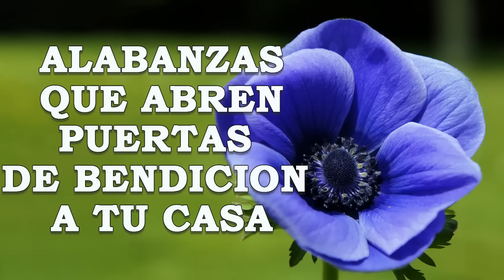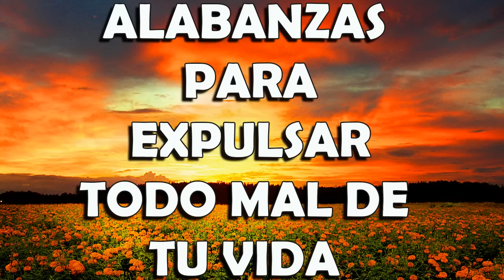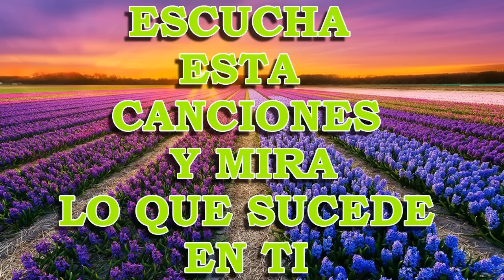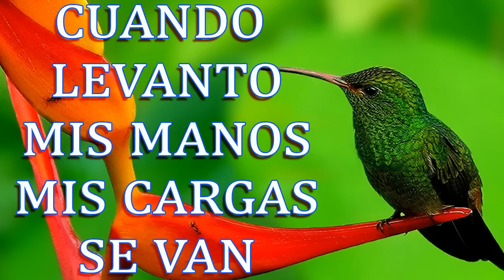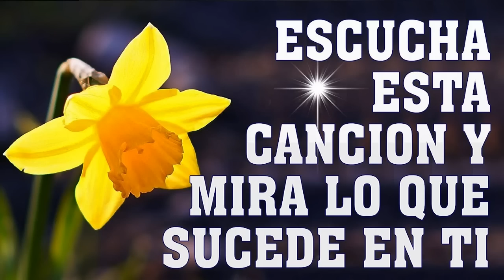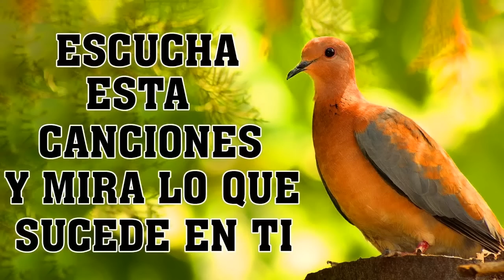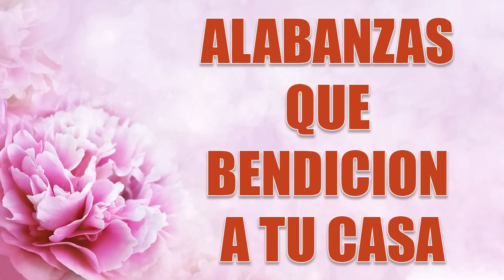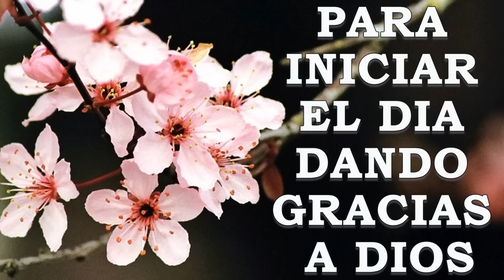MUSICA CRISTIANA PARA SENTIR LA PRESENCIA DE DIOS - LA MEJOR MUSICA CRISTIANA DEL MUNDO 2023